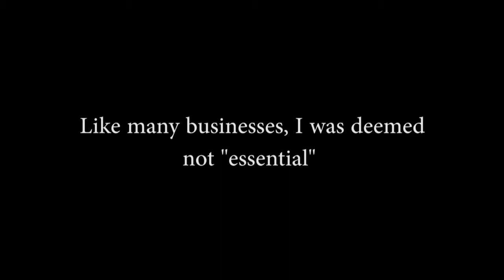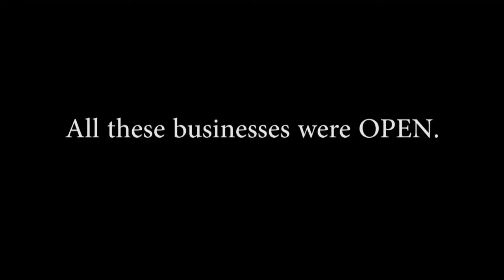What businesses are COVID 19 "essential" ?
I went out to investigate what the state of Connecticut deems essential. *This* was essential buisness.

Come back every week for new videos!